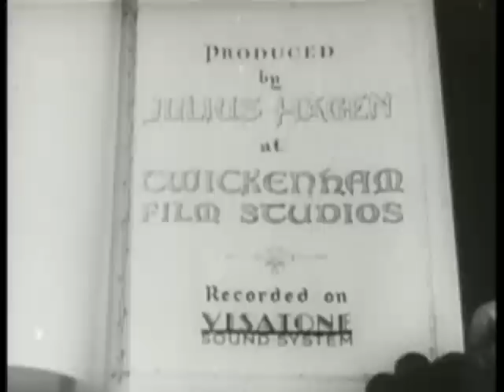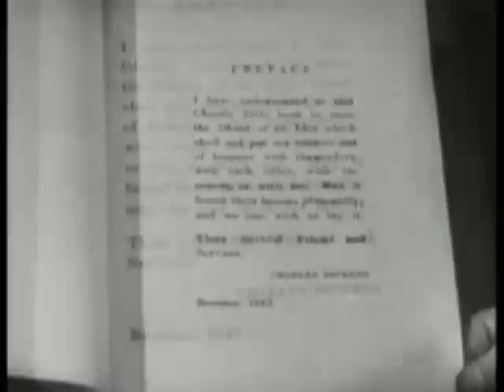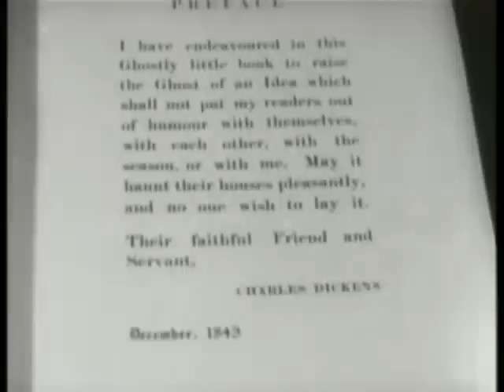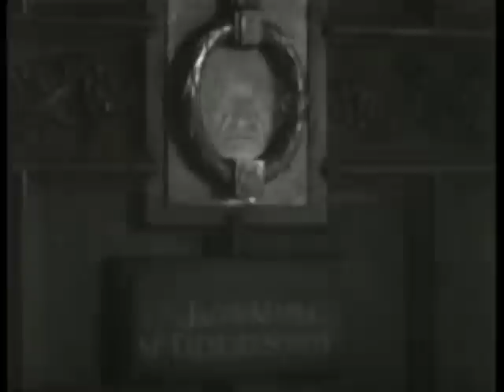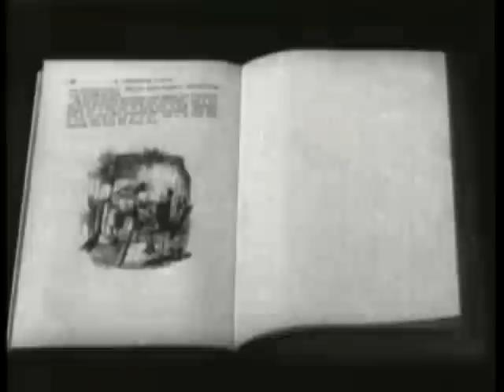Scrooge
Stay current with our most recent uploads & updates
CHANNEL3YOUTUBE

THE CLASSIC MOVIE THEATRE:

Scrooge is a 1935 British fantasy film directed by Henry Edwards and starring Seymour Hicks, Donald Calthrop and Robert Cochran. Hicks appears as Ebenezer Scrooge, the miser who hates Christmas. It was the first sound version of the Charles Dickens classic A Christmas Carol, not counting a 1928 short subject that now appears to be lost. Hicks had previously played the role of Scrooge on the stage many times beginning in 1901, and again in a 1913 British silent film version.

Cast[edit]
Sir Seymour Hicks – Ebenezer Scrooge
Donald Calthrop – Bob Cratchit
Robert Cochran – Fred
Mary Glynne – Belle
Garry Marsh – Belle's husband
Oscar Asche – Spirit of Christmas Present
Marie Ney – Spirit of Christmas Past
C.V. France – Spirit of Christmas Future
Athene Seyler – Scrooge's charwoman
Maurice Evans – Poor man
Mary Lawson – Poor man's wife
Barbara Everest – Mrs. Cratchit
Eve Gray – Fred's wife
Morris Harvey – Poulterer with Prize Turkey
Philip Frost – Tiny Tim
D.J. Williams – Undertaker
Margaret Yarde – Scrooge's laundress
Hugh E. Wright – Old Joe
Charles Carson – Middlemark
Hubert Harben – Worthington

Directed by Henry Edwards
Produced by Julius Hagen
Written by H. Fowler Mear
Charles Dickens (novel)
Starring Sir Seymour Hicks
Donald Calthrop
Robert Cochran
Mary Glynne
Garry Marsh
Oscar Asche
Marie Ney
C.V. France
Cinematography Sydney Blythe
William Luff
Edited by Ralph Kemplen
Distributed by
Twickenham Film Studios(United Kingdom)
Paramount Pictures(United States)
Release dates
26 November 1935 (United Kingdom)
30 November 1935 (United States)
13 December 1935 (New York City)
Running time
78 minutes
63 minutes (edited version)
Country United Kingdom
Language English
A CHANNEL3YOUTUBE PRESENTATION